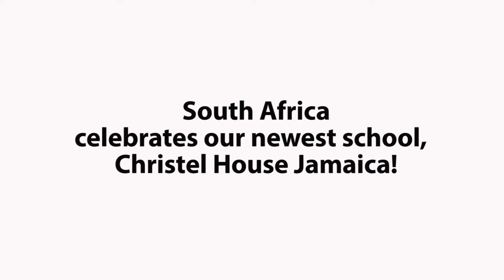Welcome Jamaica, from Christel House South Africa!